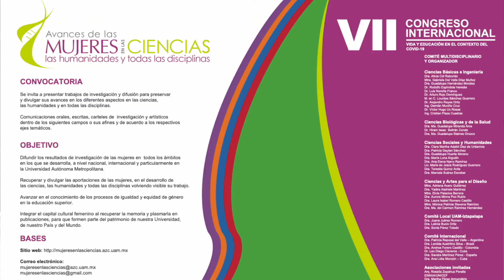VII Congreso Internacional, avances de las mujeres en las ciencias, humanidades y disciplinas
Te invitamos al VII Congreso Internacional, con el tema: vida y educación en el contexto de covid-19.
Para mayor información y registro, entra a la página: mujeresenlasciencias.azc.uam.mx
El congreso será de forma virtual del 13 al 16 de abril desde la UAM Iztapalapa.